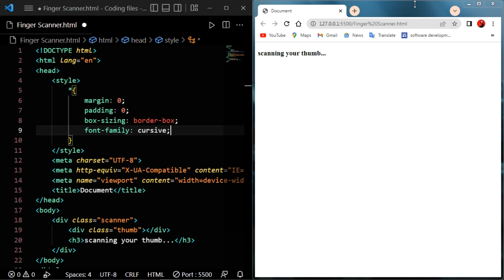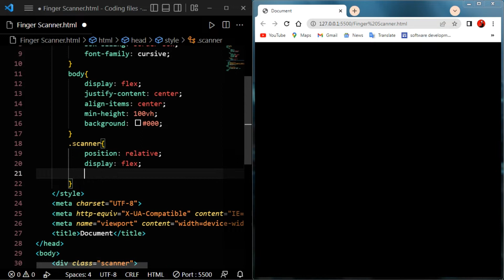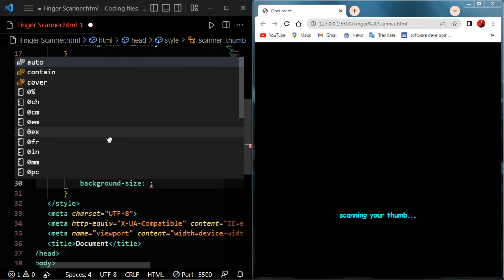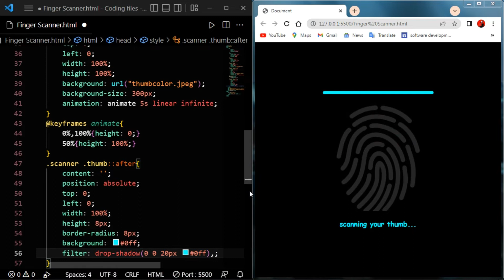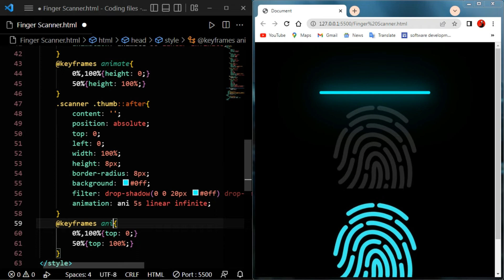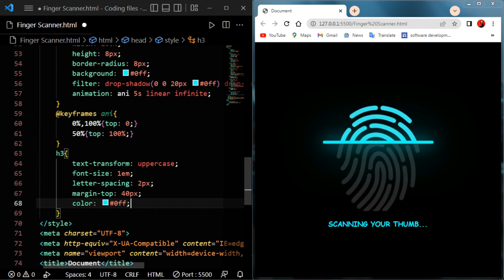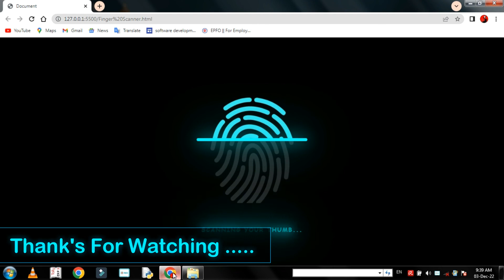Fingerprint Scanner बनाइये अब Coding से | Using html & CSS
Fingerprint scanner बनाइये अब coding से only using html & CSS. hello everyone in welcome back  to the my youtube channel mk technology gyan.

How do you enter coding?
Is HTML CSS is easy to learn?
Can learn HTML and CSS first?
What is a CSS code?
How do I start learning CSS?
rcoding?
ng?
What is basic HTML coding?
Is HTML easy or Python?
Does HTML use coding?
Is HTML a type of coding?
Is HTML coding easy?
What is HTML coding basics?
How can I learn HTML fast?
Do need to learn HTML before coding?
How do I start coding as a beginner?
Can learn HTML by myself?
What type of coding is CSS?
is CSS coding hard?
What are the 3 types of CSS?
How do I start writing CSS?
Does CSS have coding?
Can I learn CSS in 2 weeks?